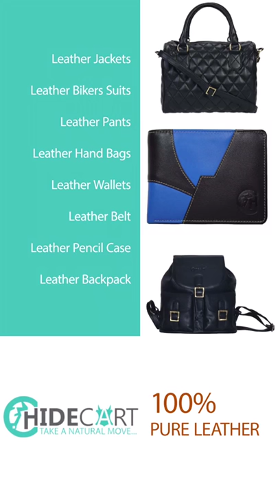HIDECART || LEATHER GOODS STORE || LEATHER MANUFACTURING COMPANY IN INDIA || CUSTOMISATION DONE HERE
Hidecart is a Kolkata- based manufacturer and exporter of leather goods in India.
We are manufacturer and wholesaler of leather jackets, leather wallets, leather bags, clutches, belts, leather apparels,passport cover, gloves, etc.
We offer customization of your leather product and make your private label products as well.

We wholeheartedly welcome each one of you to the world of Hidecart, and explore fantastic designs, great workmanship and products where you need to invest once in a lifetime.
We listen and understand your requirement very carefully and provide you with our best services accordingly.
We are already one of the leading manufacturers in leather goods sector and now our primary goal is to bring that smile on your face and satisfy you with our great services.